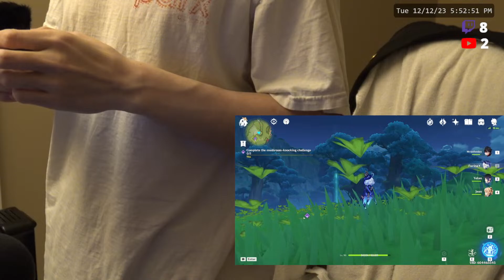Don’t Put Zero Workout! Ep. 120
Did a lot of shopping, no time to workout, sorry everyone! Not putting 0 down for today!